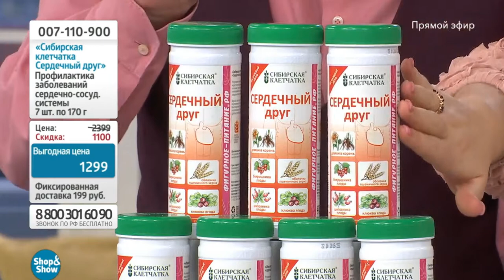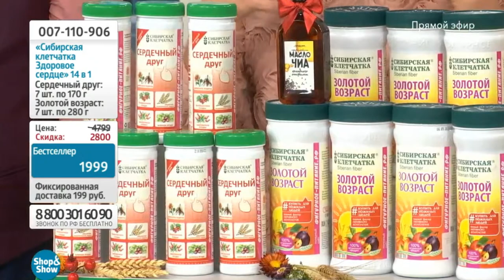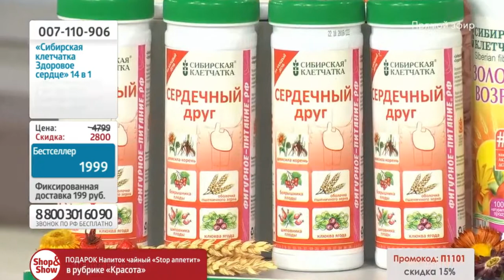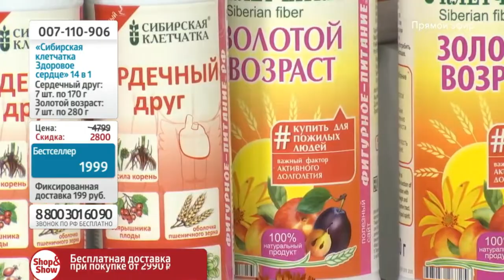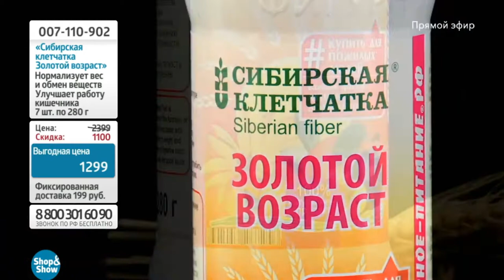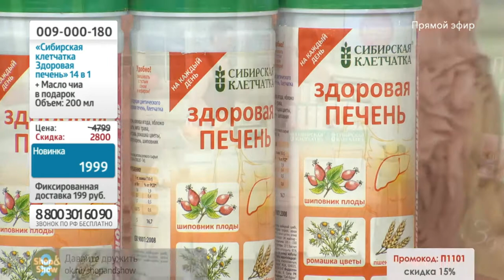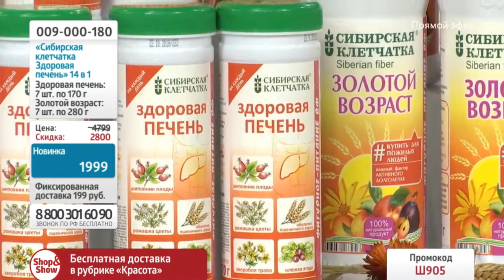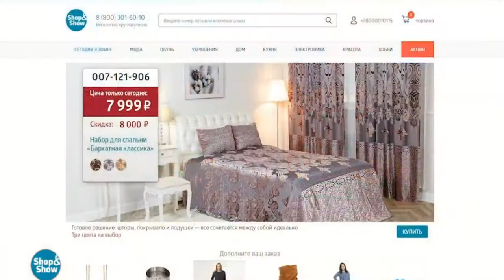Сибирская клетчатка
01.11.19
Shop and Show